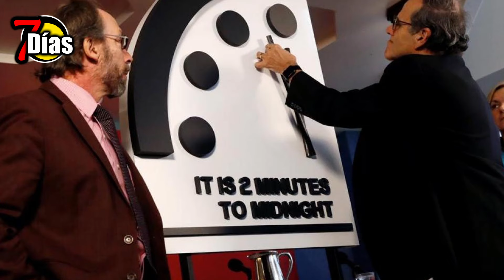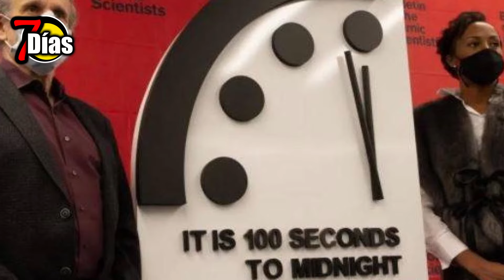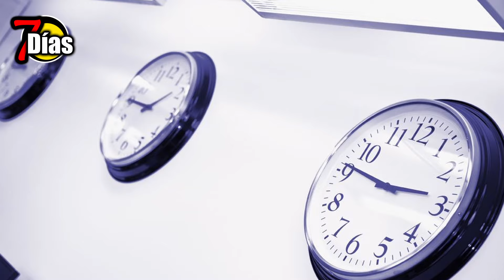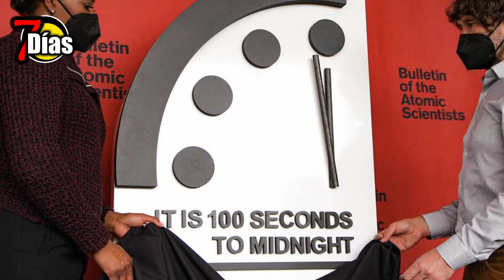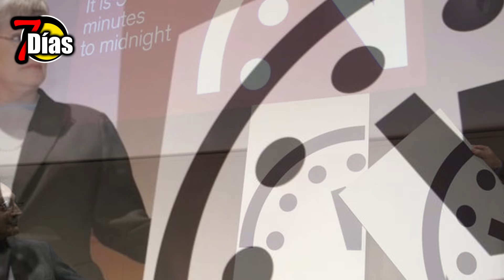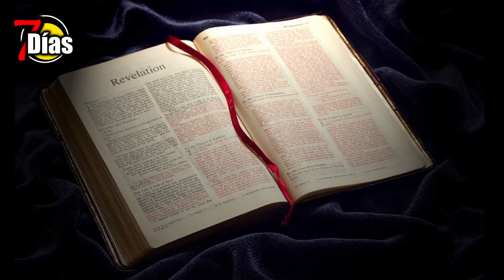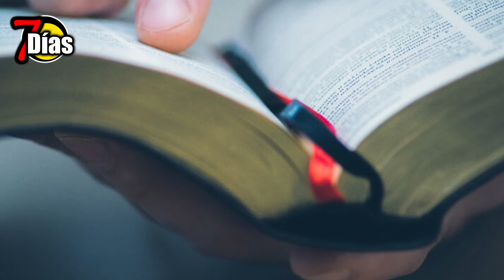La tierra en alerta ha 90 segundos del apocalipsis atómico "EL RELOJ DEL FIN ES INMINENTE"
EL  RELOJ  DEL FIN  DEL  MUNDO  HA SITUADO  HA LA HUMANIDAD  A 90  SEGUYNDOS DEL APOCALIPSIS  ESTA HERAMIENTA SIMBOLICA QUE FUNCIONA DESDE EL AÑO 1947  CREADA POR  EL GRUPO  DE CIENTIFICOS EN CHICAGO  CON  EL  FIN  DE RECORADAR EL  PELIGRO INMINENTE QUE PUEDEN RREPRESENTAR  LOS  ARTEFACTOS ATOMICOS  AHORA LA HUMANIDAD LOGRA UN  RECORD DE  PELIGROSIDAD PARA UBICARSE  HA 90  SEGUNDOS DEL  FIN  DEL MUNDO
LOS EXPERTOS CONCLUYEN QUE  CUANTO MAS SERCA SE ENCUENTRE EL RELOJ A LA MEDIA NOCHE  MAYOR SERA EL  RIESGO DE QUE  LLEGUE UNA CATASTROFE  QUE PUEDA ELIMINAR  LA SUPERVIVENCIA DE  NUESTRA ESPECIE ,POR AHORA ASI  L CONCLUYE EL RECIENTE IMFORME REALIZADO POR LOS CIENTIFICOS ATOMICOS
¡Bienvenidos a '7 Días'! Este es un espacio dedicado a explorar la intersección entre las profecías bíblicas y el calentamiento global. Aquí, nos adentramos en las enseñanzas de la Biblia y cómo estas se relacionan con los desafíos ambientales que enfrentamos en el mundo actual. A través de análisis profundos, discusiones reflexivas y una perspectiva basada en la fe, buscamos entender mejor las señales de los tiempos y nuestro papel como custodios de la Creación. Únete a nosotros en este viaje de descubrimiento y reflexión, mientras exploramos la relación entre la fe, la profecía y el medio ambiente en estos tiempos cruciales. ¡Juntos, podemos aprender, crecer y hacer una diferencia!"